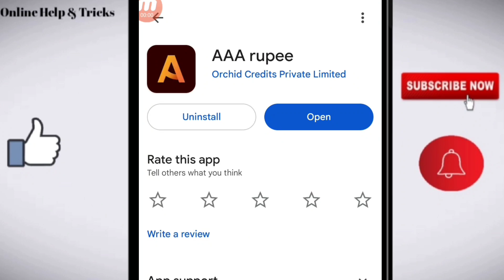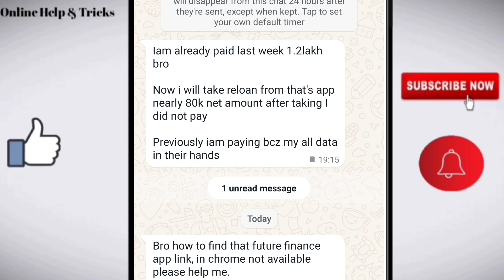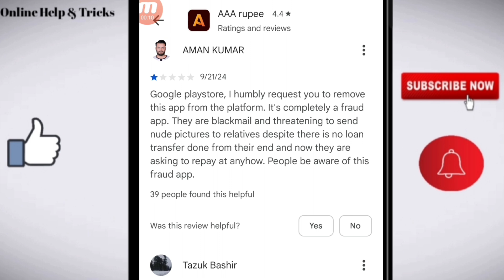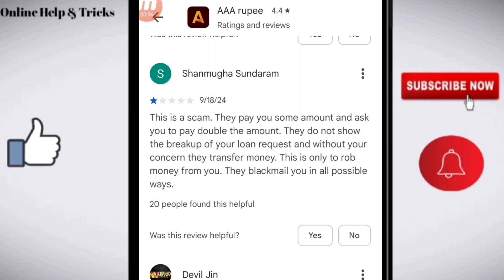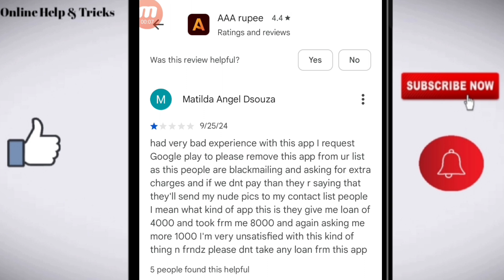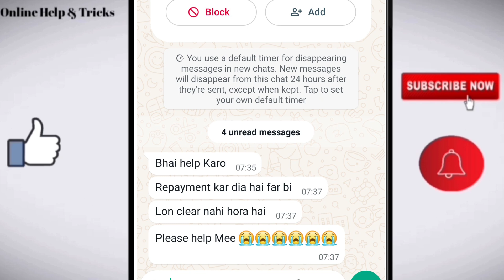AAA rupee loan app | AAA rupee loan app harassment